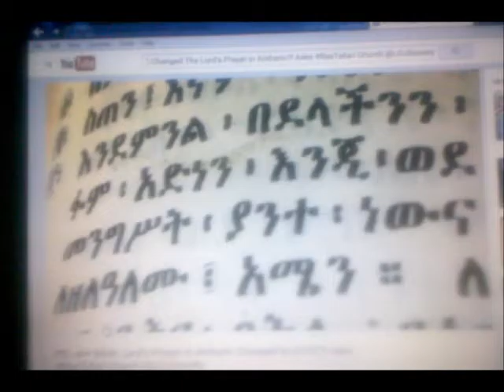Currupcion del Orden de Liturgia-Clerigo Iglesia Ortodoxa Etiope(Apostata)Padre Nuestro/CIELO?(S)